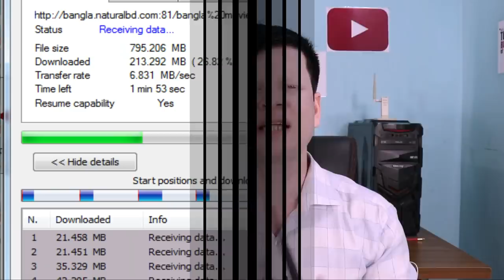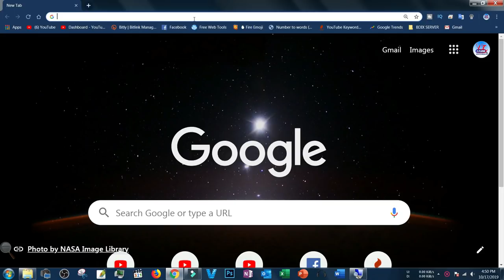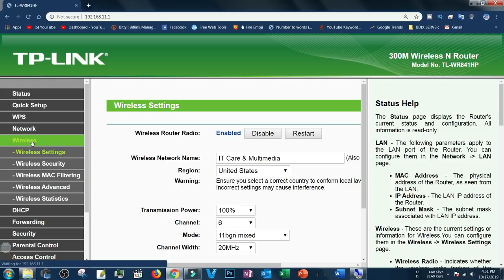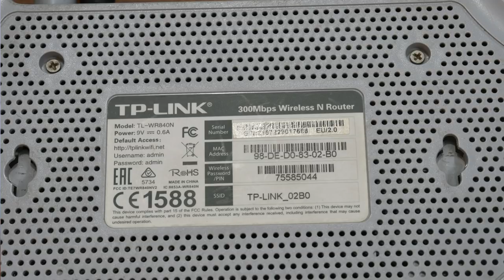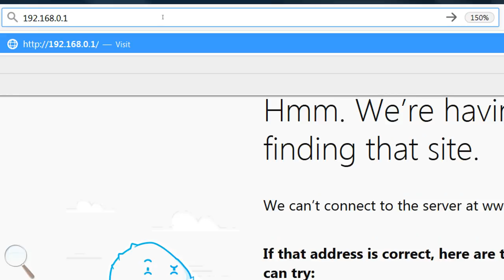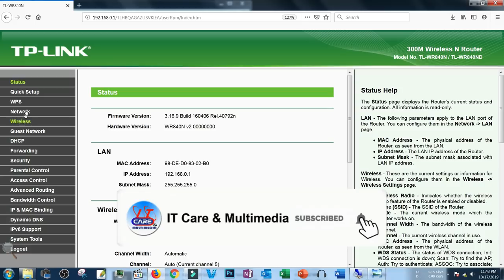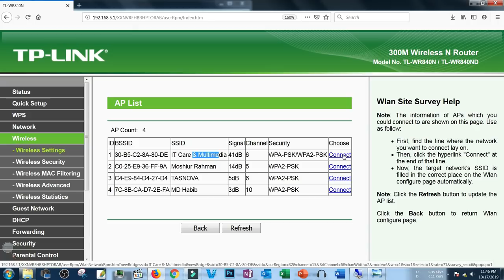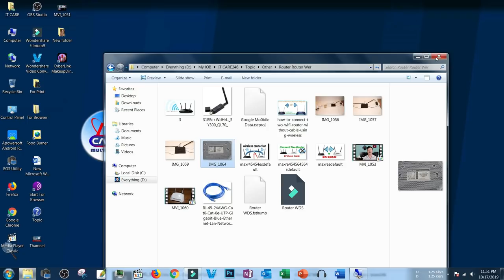How To Connect Two Routers | Wi-Fi WDS - Wireless Distribution System - Bangla Tutorial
Wireless Bridging
How To Connect Two Routers | Wi-Fi WDS - Wireless Distribution System
Extend your WiFi,  it is a bridge connection router  to  router

Hello Friends,
In this video, I will show you "How To Connect 2 WiFi Router In One Network"
Wi-Fi WDS - Wireless Distribution System is a very important to us. it is a basic networking of router configuration, follow step by step.

I am using tp-link Wr841n Model Router

1. First Change Wifi channel from your main router
2. Now resat the 2nd router and power one
3. Connect your computer 2nd router
3. Step bu Step change some Router Configuration

I am Rashidul Hasan Rasel and Welcome to technological YouTube channel IT Care & Multimedia (The Technical Expert)

Rashudul Hasan Rasel
 IT Care & Multimedia

কিভাবে মোবাইলের ওয়াইফাই রেঞ্জ বাড়ানো যায়
রাউটার থেকে রাউটার
ওয়াইফাই রেঞ্জ বাড়ান
ওয়াইফাই এক্সটেন্ডার